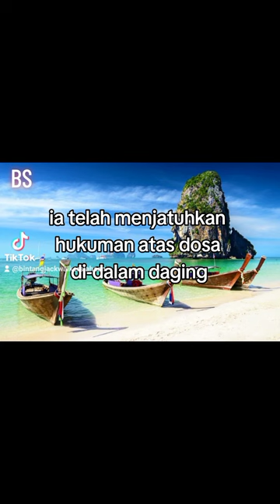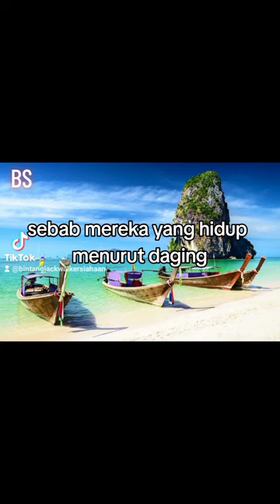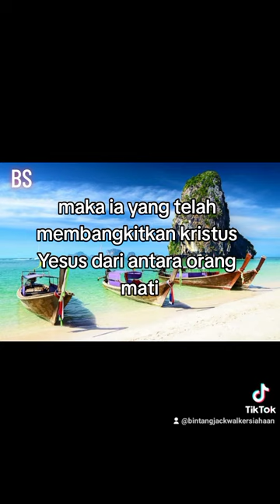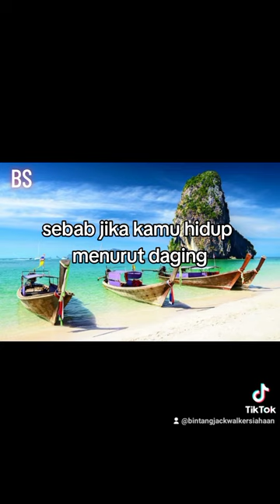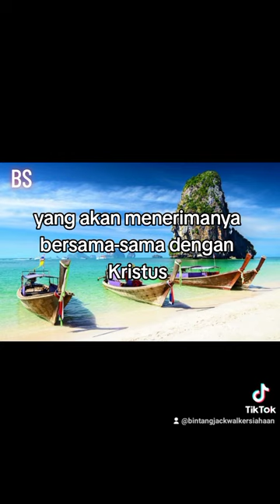Mendengarkan Firman Tuhan sebelum Tidur